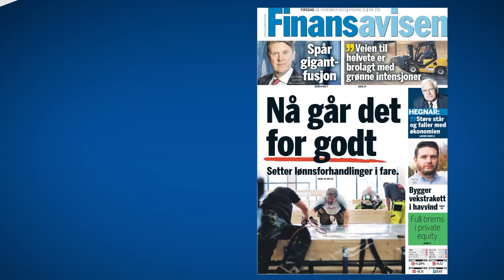Svakere krone, aksje opp 90 prosent og Hei Sveits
Oljeprisen steg til over 80 dollar igjen tirsdag. Hovedindeksen på Oslo Børs korrigerte ned og kronen svekket seg litt mot både dollar, euro og pundet. Oljefondet stanget mot en verdi på 15.600 milliarder kroner tirsdag, mens Norges Bank åpner for at oljefondet nå også kan investere i unoterte aksjer. Northern Drilling gikk som en kule, mens et par selskaper, som er sent ute med kvartalstallene, skuffet og aksjene falt tungt. Få også med deg bonusepisoden "Hei Sveits", som rundet av året Investordagen på Grand Hotel 19. oktober. Med Jens Rugseth, Kjartan Aas, Bettina Banoun og Marius Lorentzen.